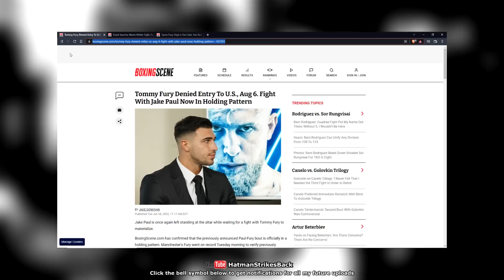😱 TOMMY FURY BANNED FROM THE USA!!! JAKE PAUL FIGHT CANCELLED AGAIN???!! 😱